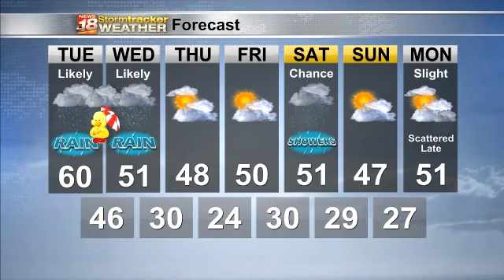Justin's Tuesday Forecast 3/23/2021